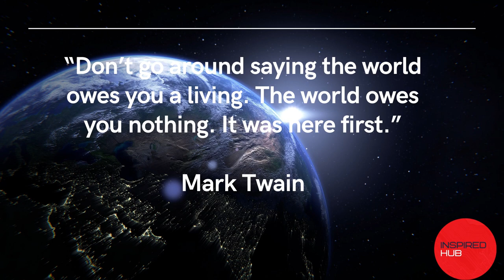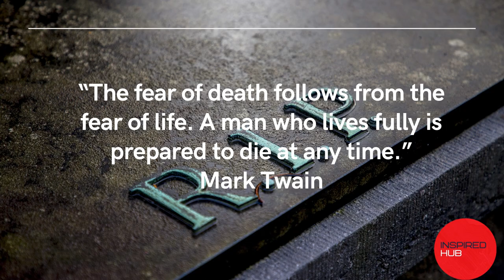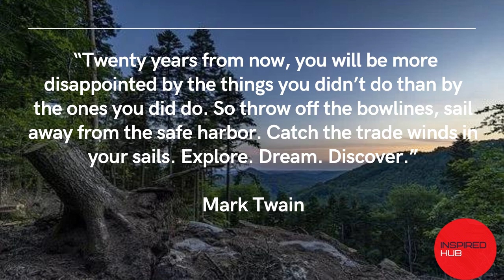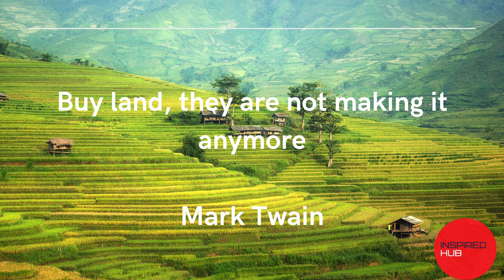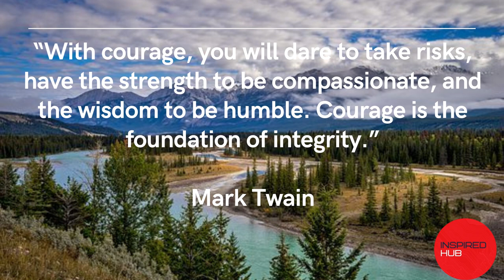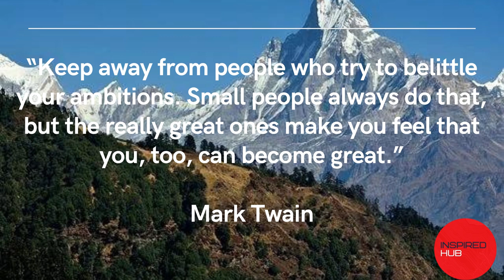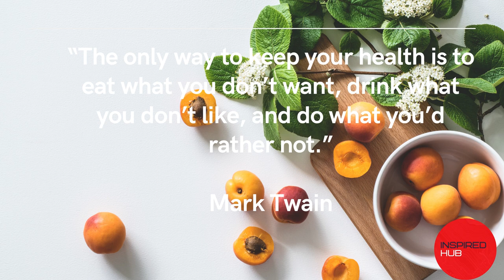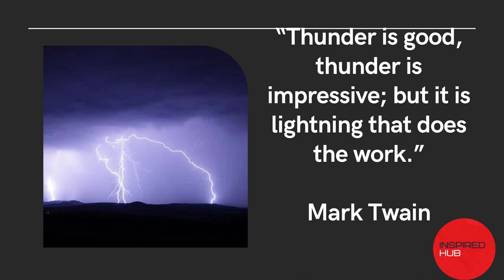Mark Twain Controversial Quotes and more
Mark Twain, was an American writer, humorist, entrepreneur, publisher, and lecturer.

He was the greatest humorist the United States has produced," and he was called ''the father of American literature".

Born: November 30, 1835, Florida, Missouri, United States

Died: April 21, 1910, Redding, Connecticut, United States

Real name: Samuel Langhorne Clemens

Wife: Olivia Langdon Clemens (m. 1870–1904)

Children: Had 4 beautiful children: Clara Clemens, Jean Clemens, Susy Clemens, Langdon Clemens

Images Pixbay